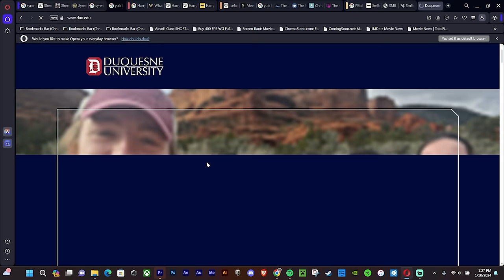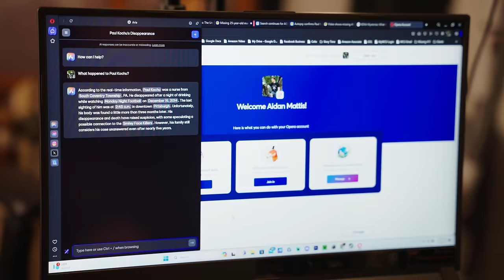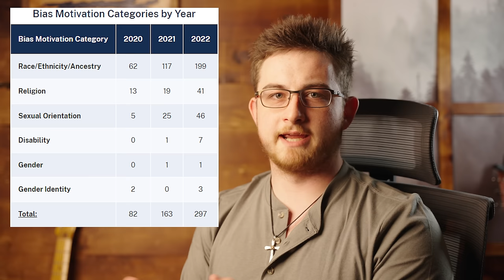Are the Pittsburgh Police Covering Up a Serial Killer?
Pittsburgh is known for its rivers and the bridges over them (as well as a bunch of Super Bowls but I won't be salty as a Philadelphian). Since 2011, however, five young men have drowned under suspicious circumstances in those same rivers. According to the DA, these are all tragic, alcohol related accidents; but some have argued for a different possibility - a serial killer. The Smiley Face Killers folks think they've got a solid case, but do they? Welcome back to The Lore Lodge...